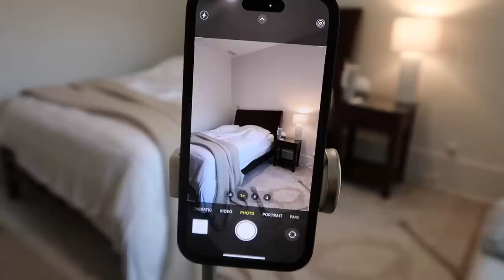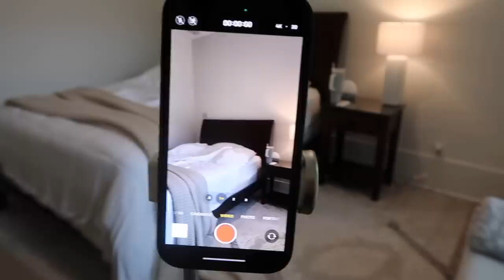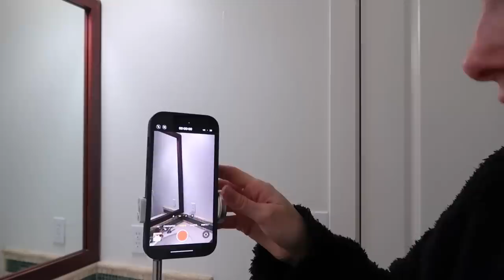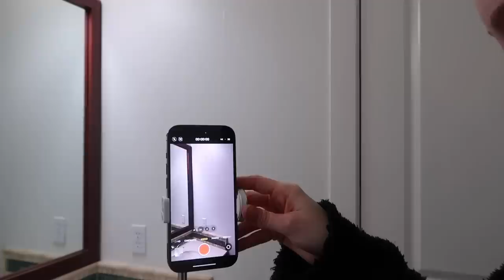Ramadan with Loren Ep. 5! BTS of content creation, Revolve haul, Family time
Vlog camera
Phone tripod
Camera tripod

Ramadan essentials

Amazon storefront